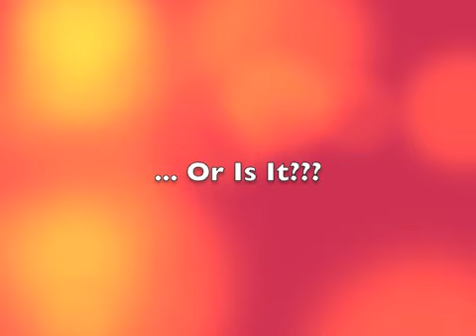Sams On Segways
Our adventure in Phoenix Park, Dublin. Eco-friendly tourism at its best!

Wanna try?? See Glide Tours @